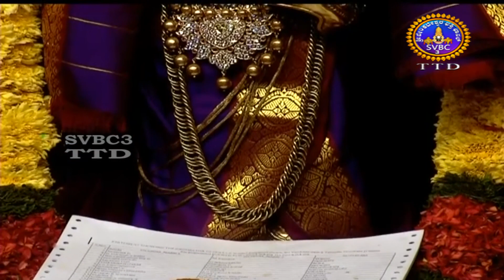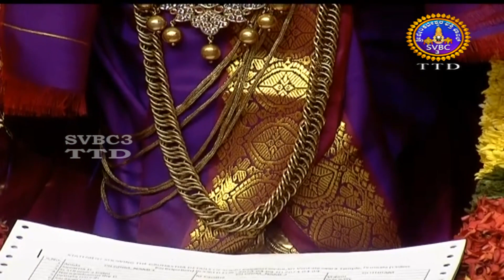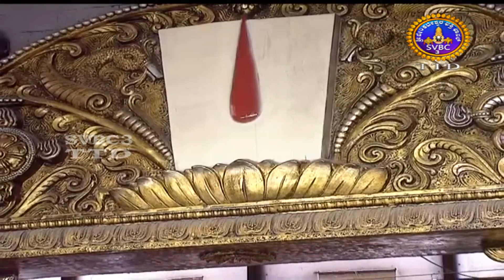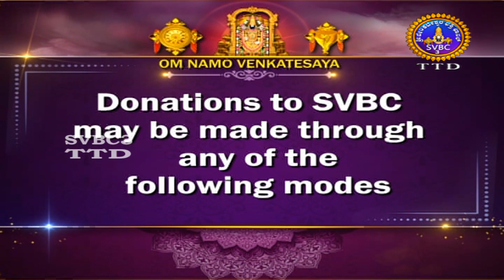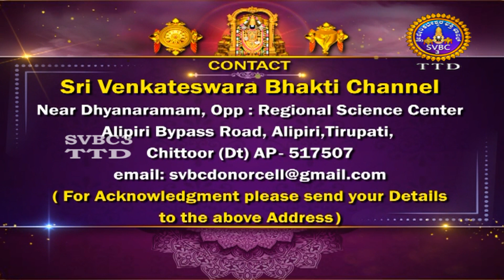Srivari Kalyanotsavam || Tirumala || SVBC3 Kannada || 11-03-2023 || SVBC TTD